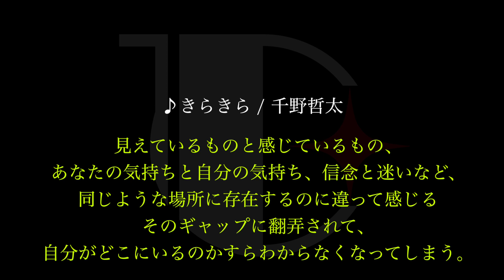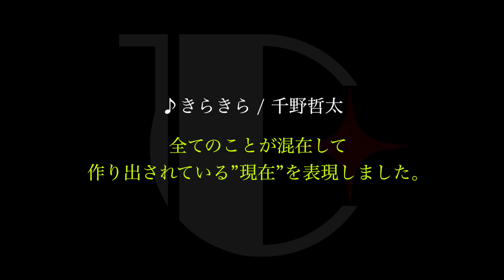千野哲太 / きらきら（2nd Album -Days-）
🔻全国ツアー2023春、開催決定..!!先行発売中！

今年東京芸大を卒業したサクソフォーン奏者の千野哲太です！🚗

【千野哲太クラシックサクソフォーンリサイタル"S-o2o"】
☆日にち　2020年8月30日(日)
☆時間　開場13:30／開演14:00
☆会場　かなっくホール
☆料金　一般¥3,000
☆チケット　チケットぴあにて発売中
☆曲目　R.シューマン／幻想小曲集 C.フランク／ソナタ　他
☆出演　サクソフォーン：千野哲太　ピアノ：大野紘平

"覚醒"とならぶ千野哲太サクソフォーンリサイタルシリーズ"S-o2o(創造)"が始動。クラシックサクソフォーンの持つ、無限の表現力と可能性をお楽しみください。

◇イチナナライブ（演奏配信はここでがっつりです）

◇ブログ「ちのてたイズム」（ごくごく稀にぼやいてます）

【夏休み返上チーム】